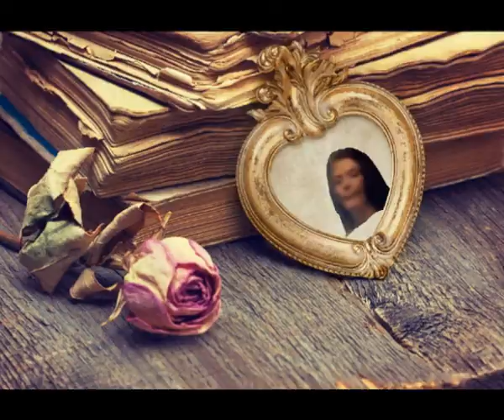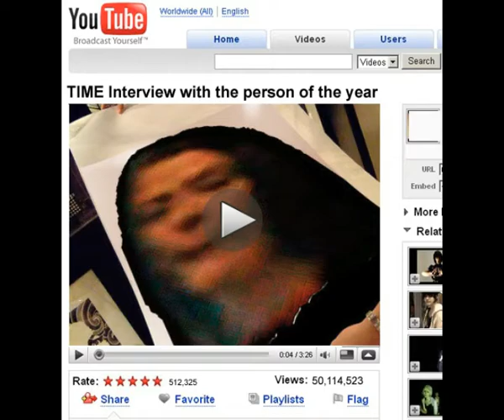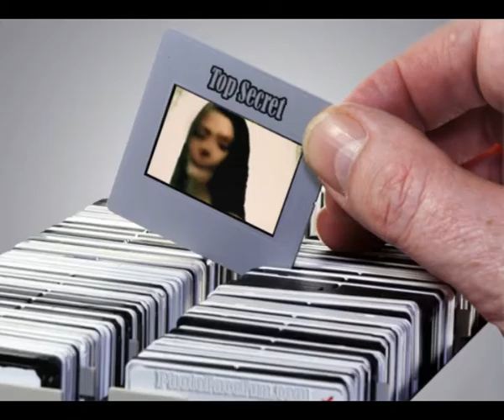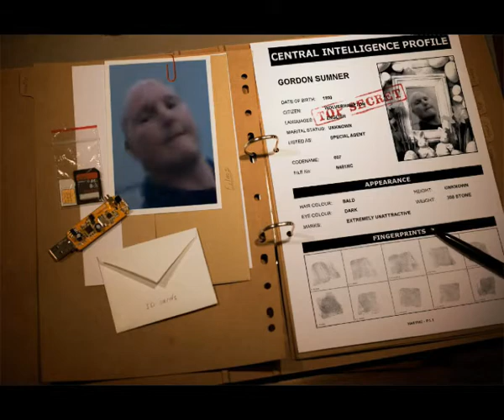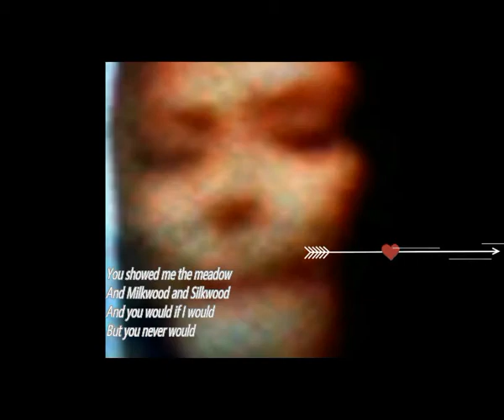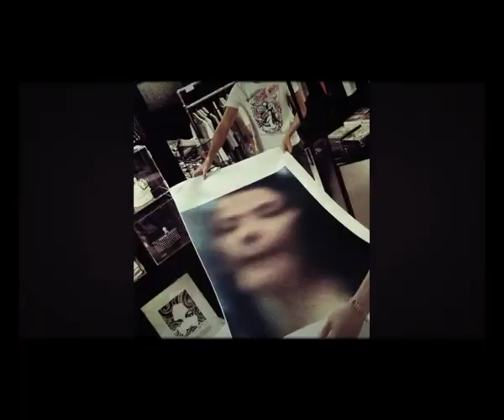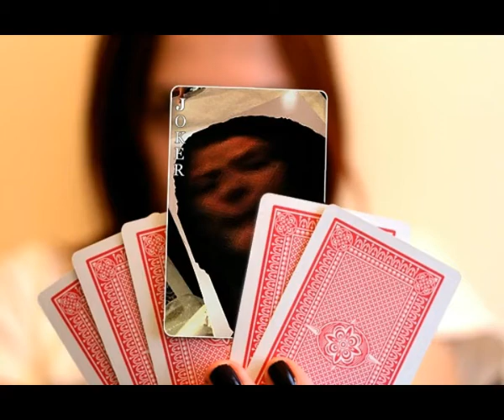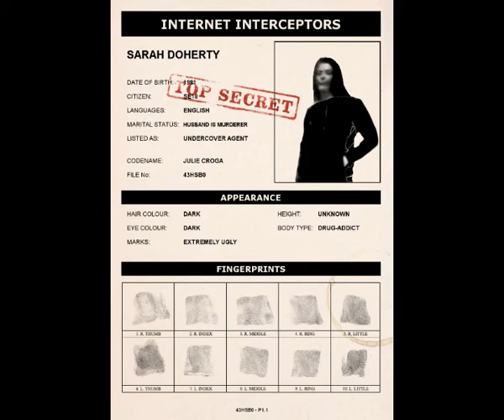Sarah Doherty the film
Here a musical presentation to salute the stunning facial beauty of Skeletor aka Sarah Christina Doherty aka Julie aka Paula Sting, frontwoman of the vigilante paedophile group, Internet Interceptors, based in Woolwich SE18 London.